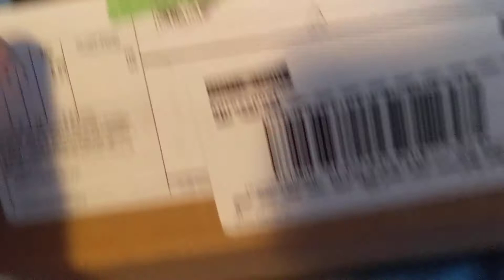Mail unboxing - 5